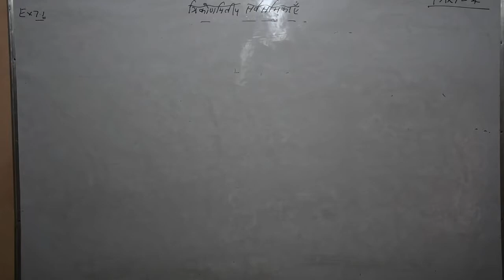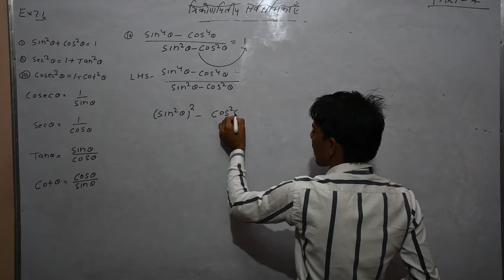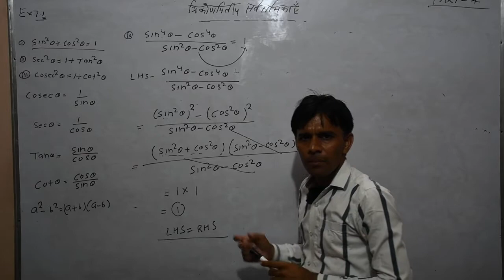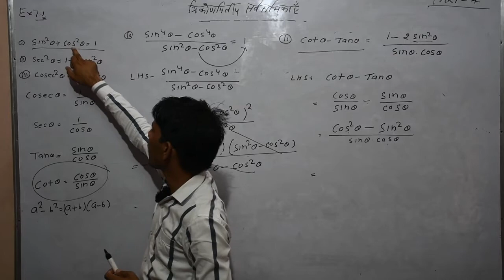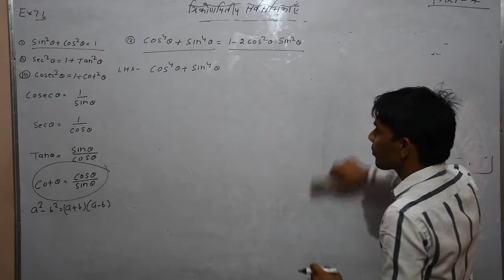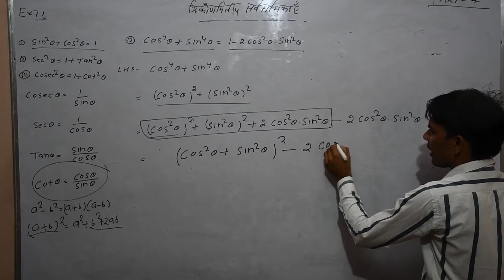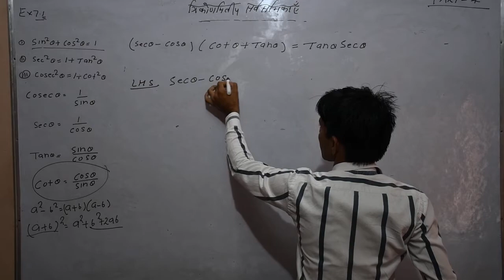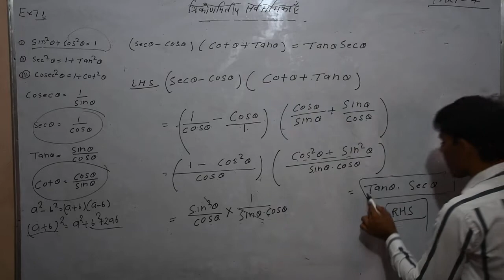Maths -10 Ex-7.1(त्रिकोणमितीय सर्वसमिकाएँ) Part-4 By Sandeep Sharma Sir Shri Shyam school bhadra